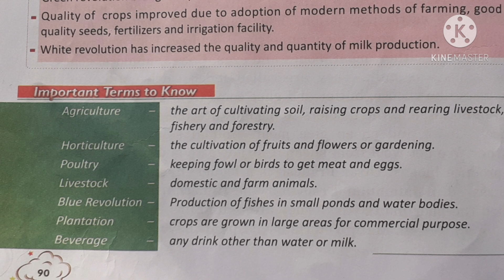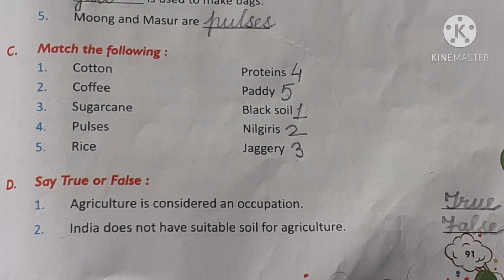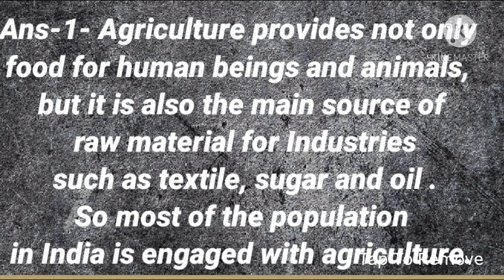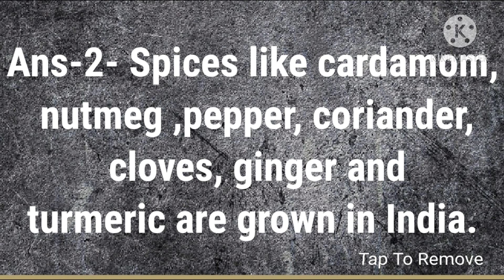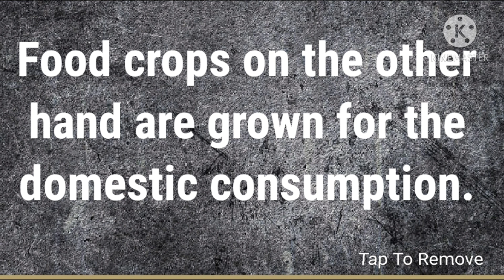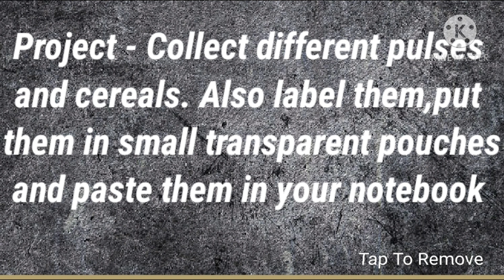IV CHAPTER 13 (SOCIAL STUDIES)